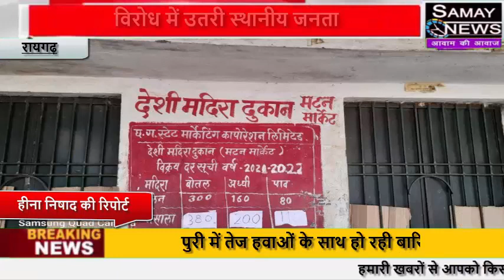जूटमिल मटन मार्केट शराब दुकान के विरोध में उतरी स्थानीय जनता